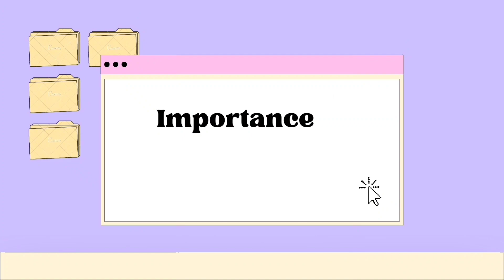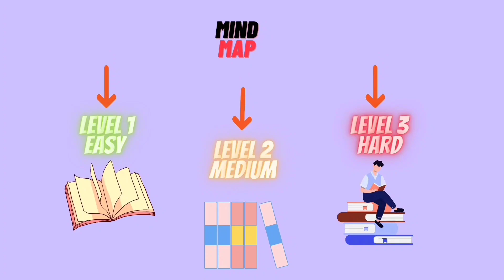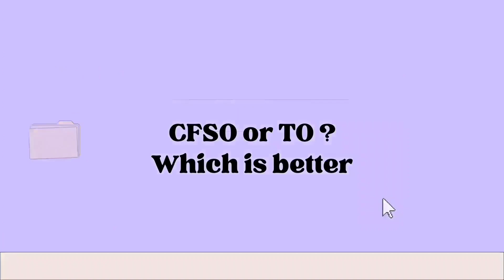Interview Series with Food_Feeds - Nayana M Prayaga (AIR 29th CFSO, AIR 35th TO)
Being a Mother how did Nayana M Prayaga manage to secure seats in both CFSO and TO?

Let's hear from her about the journey towards achieving this goal.
Do watch, like, learn, and share with aspirants.

Connect with E-learning Platform Food_Feeds for Updates in Food Technology and Allied Fields and Write to us for any related query.

0:00 - Introduction
0:30 - Results Reaction '
2:22 - Educational background
3:20 - Stress and stress Buster
4:11 - Time Management, CBT 1 & CBT 2 strategy
6:43 - Importance of revision
9:00 - How to utilize a Mock exam
10:16 - An advice to Future aspirants
11:24 - CFSO or TO?
12:44 - Institution VS Self-preparation?
14:29 - Trophy